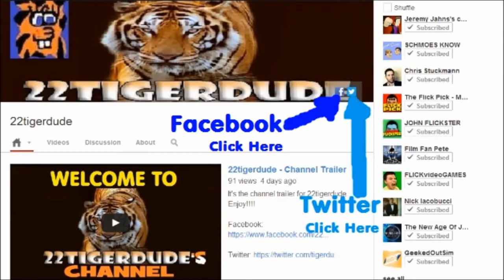SpongeBob SquarePants Season 3 Review: Chocolate With Nuts/MermaidMan and BarnacleBoy V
22tigerdude reviews the episode about SpongeBob and Patrick going door-to-door to sell chocolate bars and the episode about BarnacleBoy joining the dark side with Manray and The Dirty Bubble when he doesn't get the respect that he deserves. What are his thoughts on these pairings? find out here.